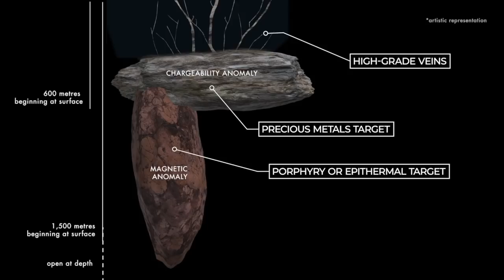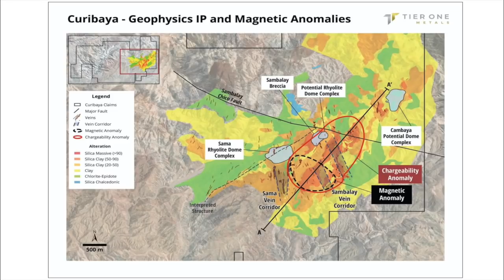Tier One Silver Exchange Listing Imminent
We spoke with Ivan Bebek Co-Founder/Co-Chair/Director and Peter Dembicki President/CEO of Tier One Silver, particularly about it’s impending listing on the TSX-V. (TSLV).  It could come as soon as this Thursday. US Investors will be able to purchase shares through brokers that allow purchase of Canadian stocks, such as TD Ameritrade, Charles Schwab, Interactive Investors and others. The US listing will come within a matter of weeks.

Originally Bebek was planning for a February listing. The Venture exchange has been backlogged with numerous mining companies who are working through the listing process. Delays are frustrating, but here it will eventually work to Tier One investors’ advantage.  Once the drill starts turning and results follow, few will have any memory of this delay.

More importantly, while pursuing the listing, management has been extremely active. A major acquisition was consumated and more studies of the Curibaya Project were conducted in an effort to develop new targets. Additional samples were done and robust numbers returned. Bebek says that the company is now in a very strong position to develop multiple projects. CEO Dembicki observed that permits are in place and drilling will start in just a few short weeks. Peruvian assay times are relatively fast, so expect results and news-flow to come fast and furious. And companies are once again getting paid a big premium for major discoveries. That could mean huge outsized returns for shareholders, such as yours truly.